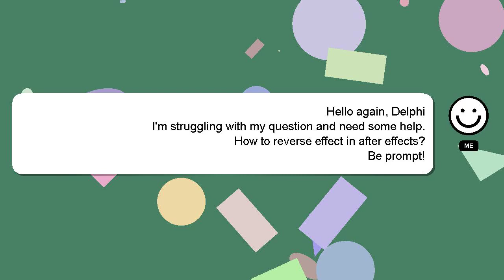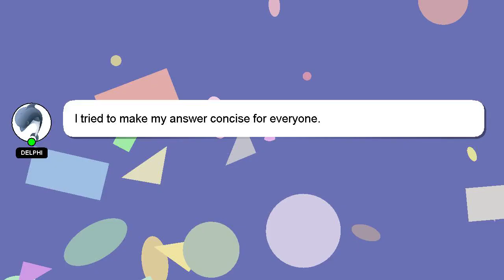How to reverse effect in after effects?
A short overview of who I am, Howdy, my name's Delphi. I can assist you in discovering answers to your inquiries. - How to reverse effect in after effects?

A 'heart' from me will be given as a sign of appreciation for your answer.

*2 What we are experimenting :*